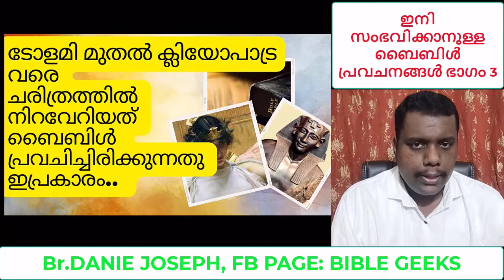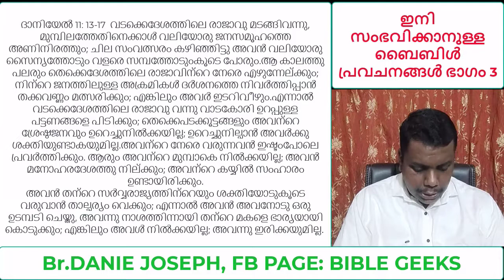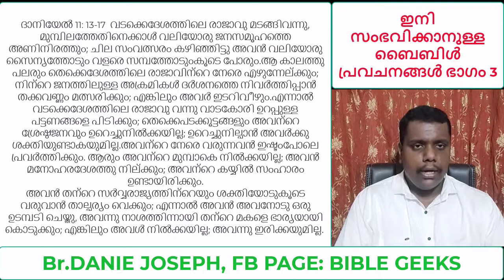ടോളമി മുതൽ ക്ലിയോപാട്ര വരെ ചരിത്രത്തിൽ നിറവേറിയതു ബൈബിൾ പ്രവചിച്ചിരിക്കുന്നതു ഇപ്രകാരം.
ടോളമി മുതൽ ക്ലിയോപാട്ര വരെ ചരിത്രത്തിൽ നിറവേറിയതു ബൈബിൾ പ്രവചിച്ചിരിക്കുന്നതു ഇപ്രകാരം. ഇനി സംഭവിക്കാനുള്ള ബൈബിൾ പ്രവചനങ്ങൾ ഭാഗം 3.